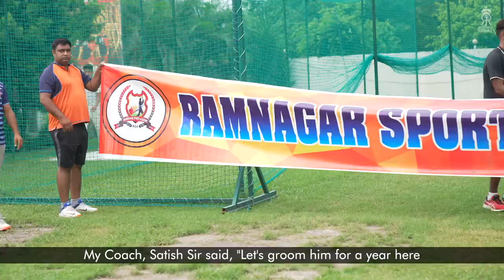The Story of Anuj Rawat | रामनगर से राजस्थान रॉयल्स का सफर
Hardwork. Patience. Passion. 🔝

A story of the boy from Ramnagar. 👏🏻